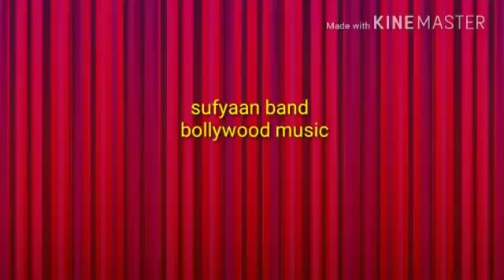Laksh batra wedding events hossetss girls solo danrs girls modeling girls singer .